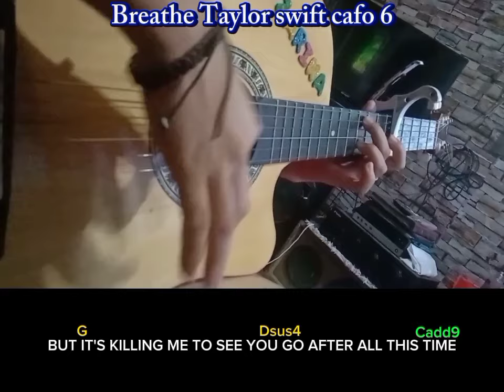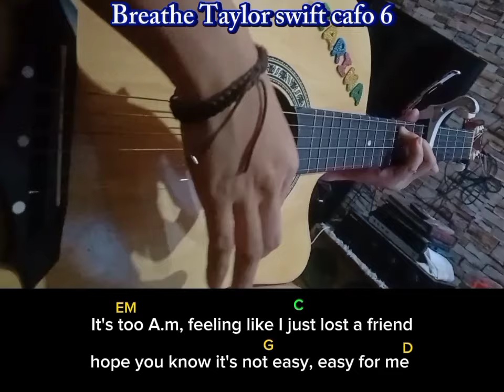Breath Taylor swift guitar chords with lyrics